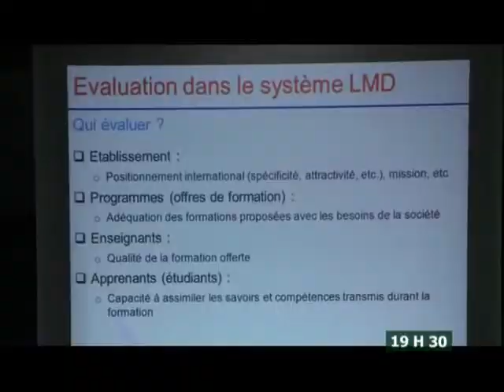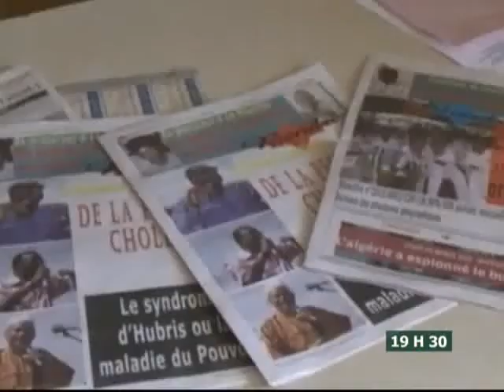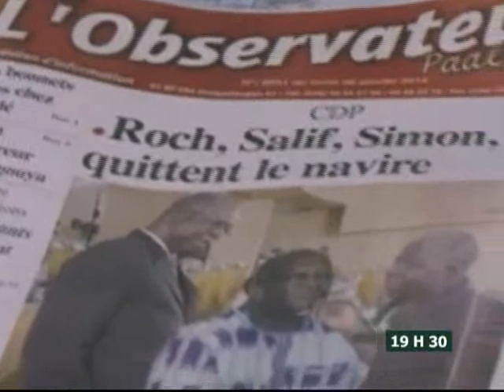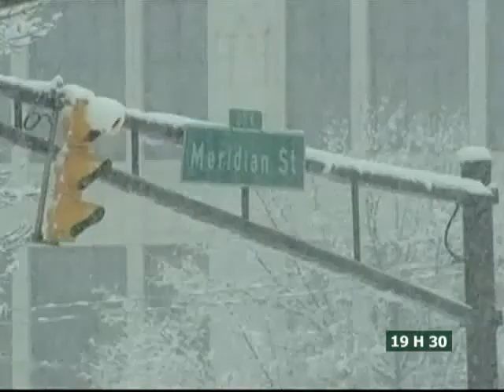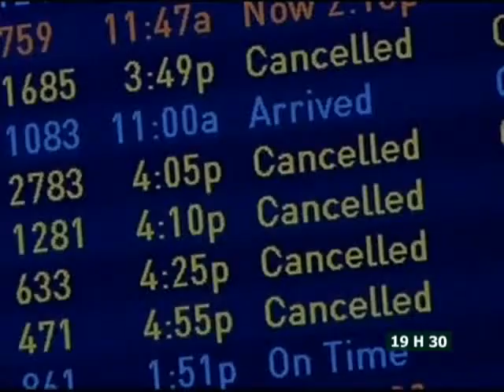Le 19 H 30 de RTI 2 du 07 Janvier 2014 avec Kady Fadiga